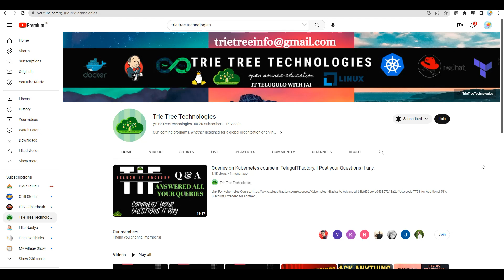Channel Name Change This Ugadi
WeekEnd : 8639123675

DevOps Tools:
Jenkins: